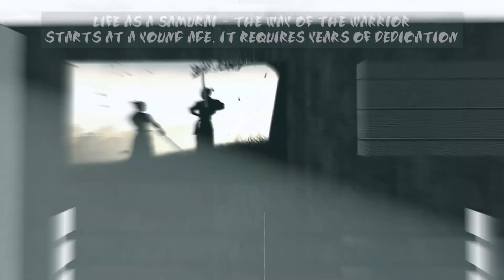Montegrappa Samurai Pen